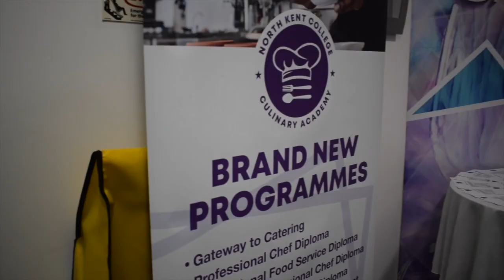Hospitality and Catering (The Culinary Academy)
Our Hospitality and Catering programmes will help you to develop a career in one of the fastest growing and dynamic industries in the United Kingdom. Our programmes of study will build on the knowledge and skills that you require, for a rewarding career within the Hospitality industry.

Apply Today! Hospitality and Catering (The Culinary Academy) Courses